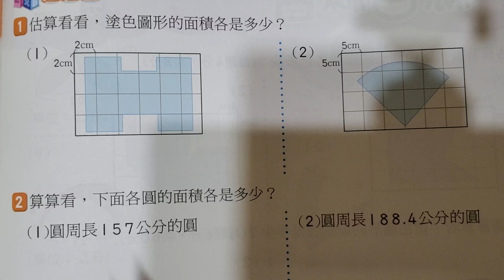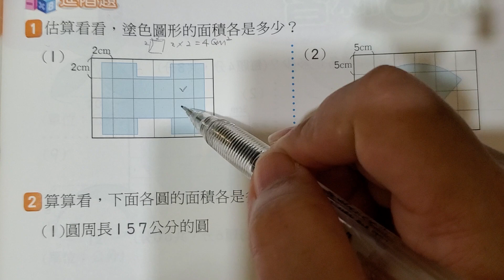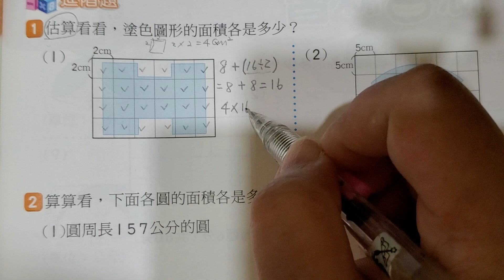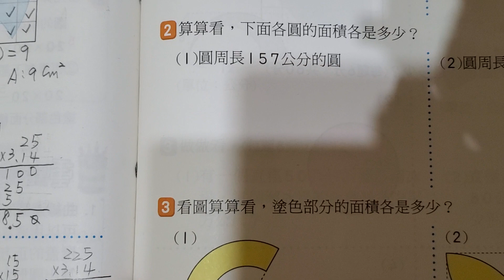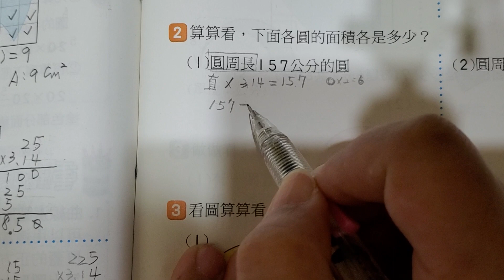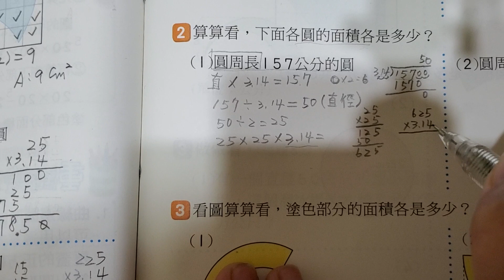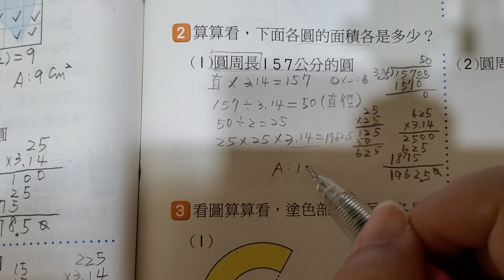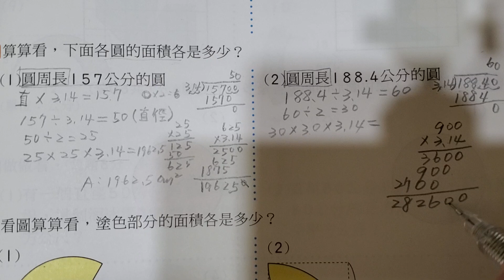數一數二～6上國小數學圓面積，到府家教、線上教學吳老師